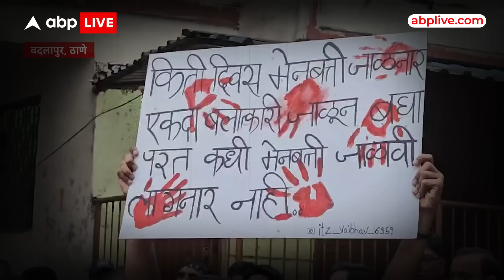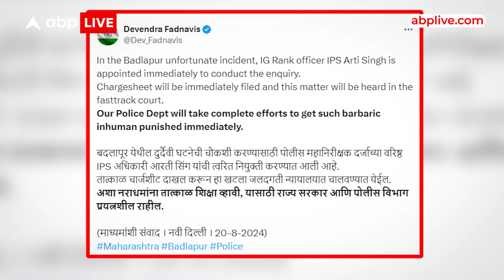Badlapur School Case:स्कूल से स्टेशन तक लोगों का फूटा गुस्सा..फडणवीस के आदेश पर SIT का गठन । ABPLive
महाराष्ट्र के ठाणे की.. जहां बदलापुर में 4 साल की दो स्कूली बच्चियों के साथ यौन उत्पीड़न का मामला सामने आया है.. जिसके बाद तो लोगों का गुस्सा चरम पर चढ़ गया... सैकड़ों की तादात में लोग स्कूल के बाहर और रेलवे स्टेशन पर पहुंच गए.. और जमकर हंगामा किया..